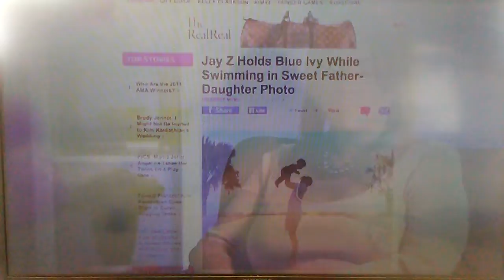Je(H.O.V.A.)h-SURVIVAL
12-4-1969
JAY-Z $1 BILLION
BEYONCÉ $400 MILLION

KENYA WEST $6.6 BILLION
KIM K $1BILLION